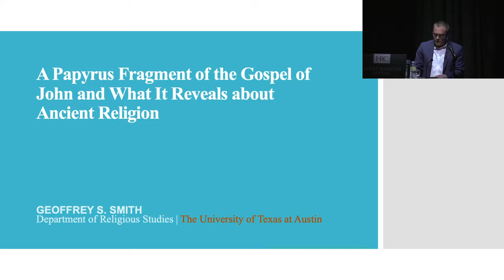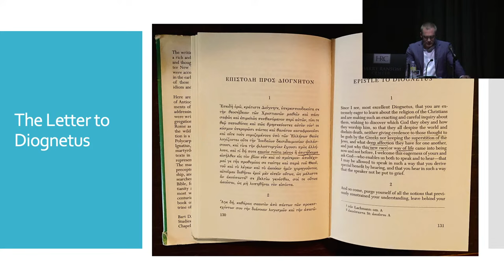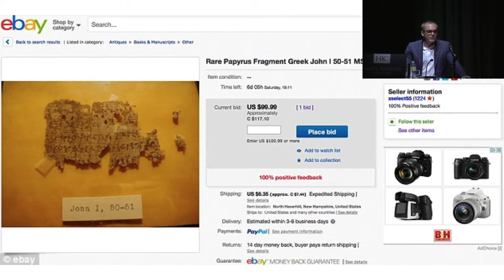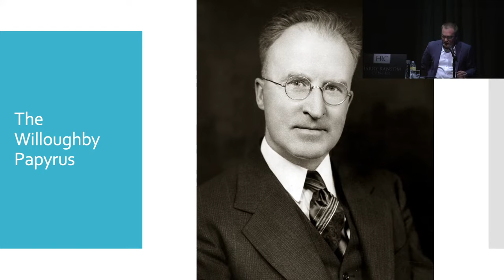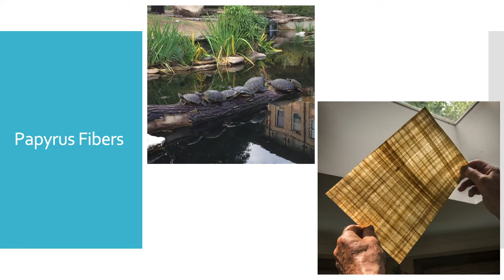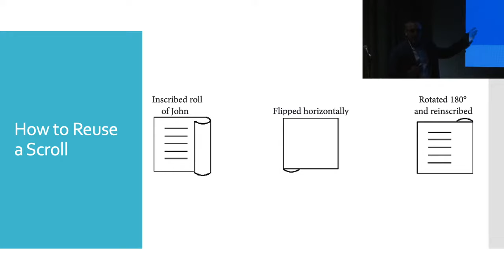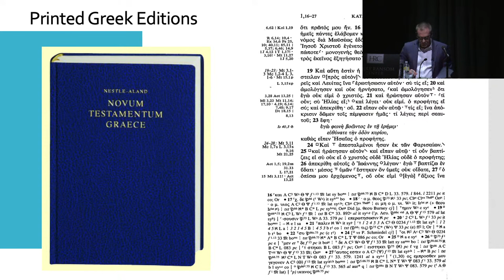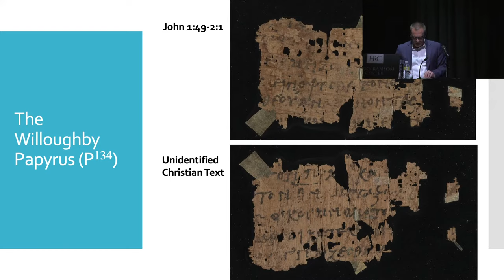A Papyrus Fragment of the Gospel of John and What It Reveals about Ancient Religion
The world first learned about the Willoughby Papyrus—a fragment of the Gospel of John in Greek (ca. 250–350 CE)—in January of 2015, when it appeared for sale on eBay in a no reserve auction. Within hours the listing caught the attention of scholars worldwide, who blogged about it and shared links to the auction on social media. The seller eventually cancelled the listing, and allowed the manuscript to be published, but the fragment itself remained inaccessible to New Testament scholars and interested members of the public. But it now resides in the Harry Ransom Center at The University of Texas at Austin and is on view with the Gutenberg Bible.

This talk by Dr. Geoffrey Smith held on Nov. 30, 2022 in the Prothro Theater at the Harry Ransom Center introduces the Willoughby Papyrus, details the curious circumstances of its discovery, and explores what it might teach us about religion in the ancient Mediterranean world.

Cosponsored with UT-Austin’s Institute for the Study of Antiquity and Christian Origins and the Department of Religious Studies.

Geoffrey Smith is currently serving as Director of the Institute for the Study of Antiquity and Christian Origins (ISAC). He is an Associate Professor and Fellow of the Louise Farmer Boyer Chair in Biblical Studies. He received a PhD in Religions of Mediterranean Antiquity from Princeton University in 2013. Smith is a scholar of the New Testament and Early Christianity whose research interests include Paul and the Pauline tradition, Patristics, orthodoxy and heresy, papyrology, and Valentinianism.

He has published two books: "Guilt by Association: Heresy Catalogues in Early Christianity" (Oxford University Press, 2015) and "Valentinian Christianity: Texts and Translations" (University of California Press, 2020). A third book, coauthored with Brent Landau, will be available in 2023: "The Secret Gospel of Mark: A Controversial Scholar, a Scandalous Gospel of Jesus, and the Fierce Debate over Its Authenticity" (Yale University Press).